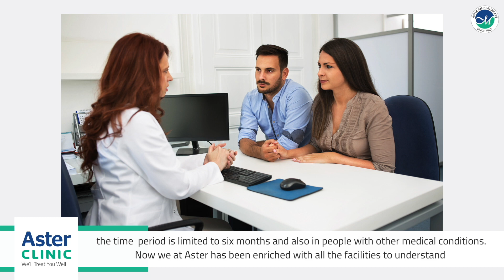Fertility Issues | Let's Talk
Fertility issues are a common concern among individuals of reproductive age, and they can have a significant impact on one's emotional, physical, and social well-being. In this week's LetsTalk video, Dr Meenaakshi Karthikraj, a specialist Obstetrician and Gynecologist at Aster Clinic, Ras Al Khor & International City, provides insights into fertility issues in young and active reproductive age groups.